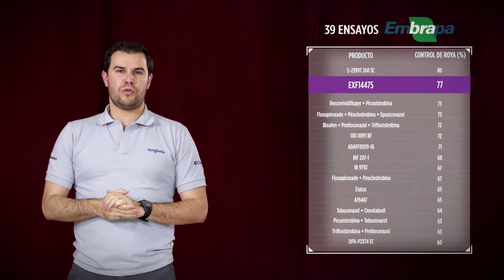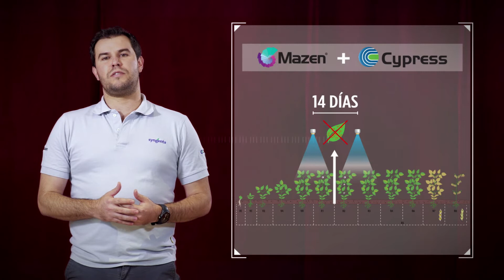Syngenta Paraguay - Control de Roya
Motion y VFX.

2018.